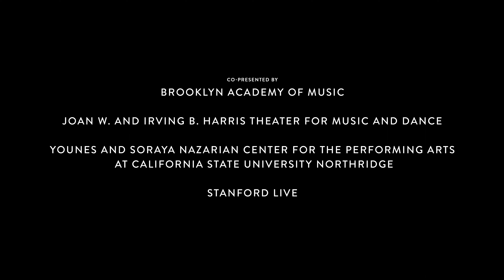Goal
Roused by ambition, two men face the price of their prize. They race side by side and yet are mentally miles away. The game is not over, it’s a tie…
“The tie so sorrowful that you wear and that adorns you oh civilized one take it off if you wish to breathe” - Guillaume Apollinaire

Filmed in Amsterdam, Netherlands

Director: Bear Damen
Choreography: Mathilde Gilhet in collaboration with the performers
Featuring: Simon Bus and Roy Overdijk
DOP: Matthew Ballard
Gaffer: Thijs Besteman
Grip: Jetmir Bricor
1st AC: Nick Vigue
2nd AC: Bart Hoveijn
Production Company: Heat
Producer: Luc de Kock
Edit / Sound / Music and color grade: Bear Damen
Special thanks: Cinesupply, Het Raam, Damen Shipyards, Jacqueline Bourgeas, Isabelle Bals, Dario Dinuzzi

PRODUCED BY:
Producers: Jill Wilson, Emma Rosenzweig-Bock,
Fashion Director: Christian Stroble

CO-PRESENTED BY:
BAM, The Harris, The Soraya, Stanford Live, Stanford Global Studies